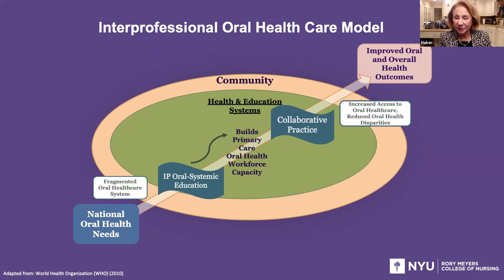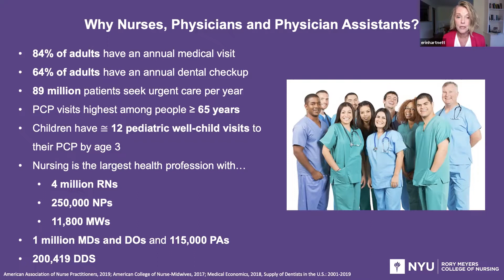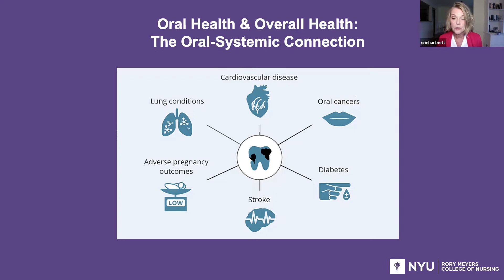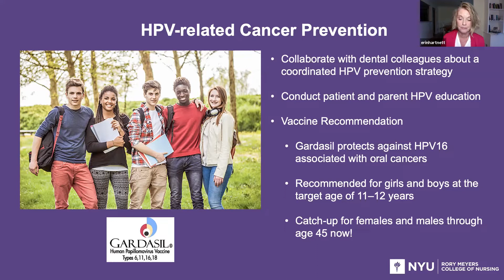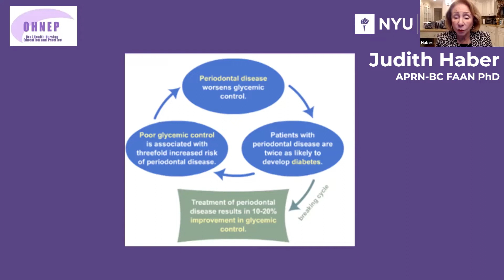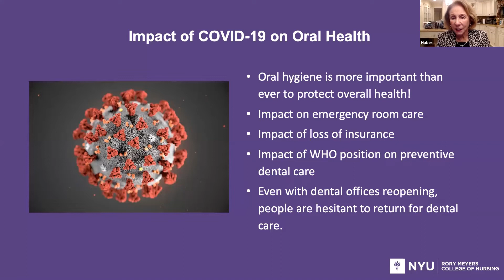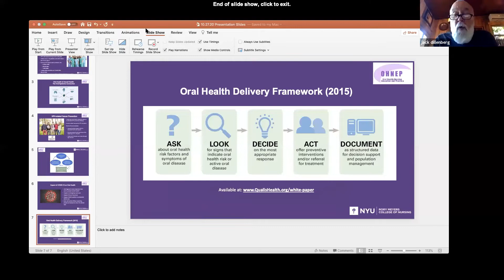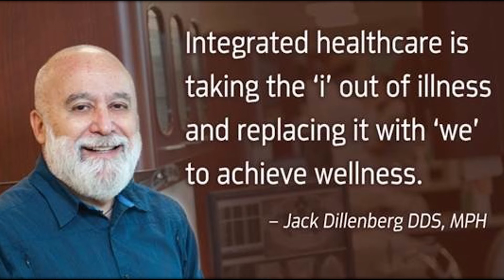Public Health is Essential to Oral & Overall Health - Especially Now!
In this video, attendees of the 2020 NY Dental Meeting get to hear from 5 speakers - Jack Dillenberg, DDS | Judith Haber, APRN-BC FAAN PhD | Erin Hartnett, DNP, APRN-BC, CPNP | Steve Perlman, DDS | Misha Garey, DDS.